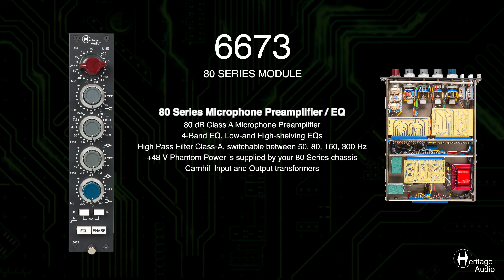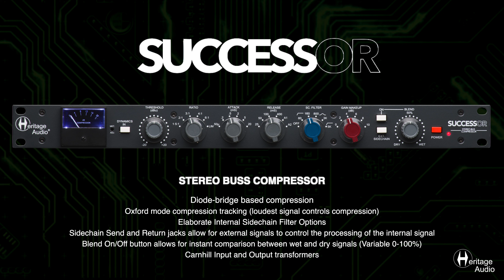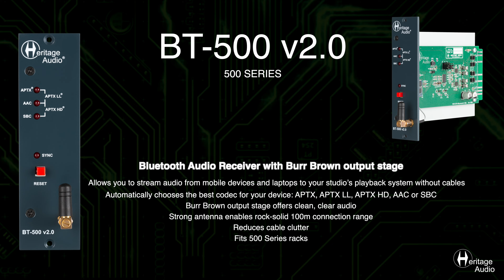Heritage Audio - Product Catalog Update 2023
Discover our updated product catalog as of April 2023.

00:00 Intro
00:06 Mic Preamps
00:38 Mic Preamps & Equalizers
01:02 Equalizers
01:20 Channel Strip
01:28 Dynamics
01:51 Monitoring Systems
02:10 Series Chassis